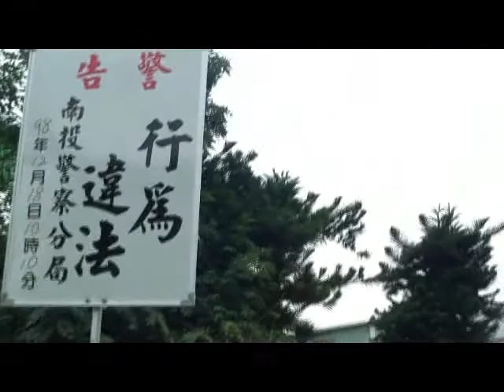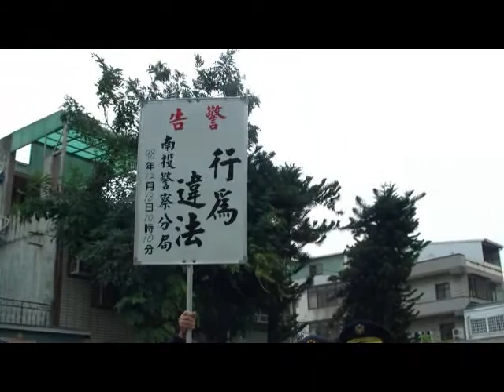20091218抗議江炳坤台奸C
20091218抗議江炳坤台奸.由本土社團自主前往江炳坤南投住宅抗議